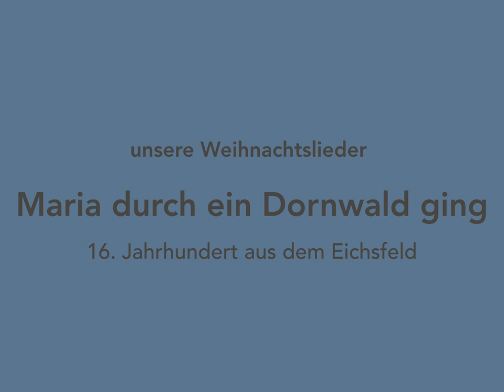Maria durch ein Dornwald ging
Spiel Klavier ab4!
2. Auflage revidiert und um 20 Stücke erweitert . Easy play at once
Ein Klavier/Violinmusikportal
Violine: Playbacks von Schülerkonzerten
Klavier ab 4! Eine umfangreiche Klavierschule die ohne Lesen zu können, funktioniert, der Hirnforschung folgt und die symmetrische Fingersteuerung als problemlosen Einstieg nutzt.
Die Playbacks für Violine sind professionel erstellt und sollen dem Schüler helfen, das Zusammenspiel und das rhythmische Spiel zu trainieren.